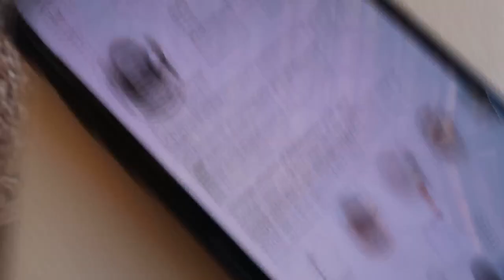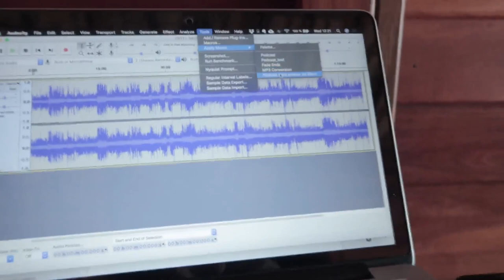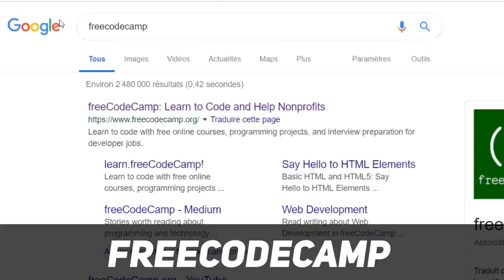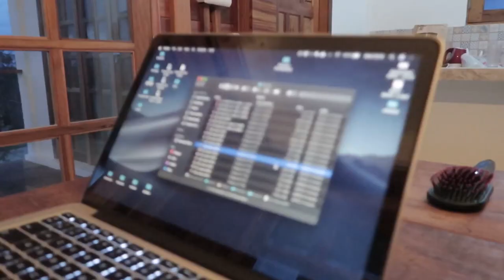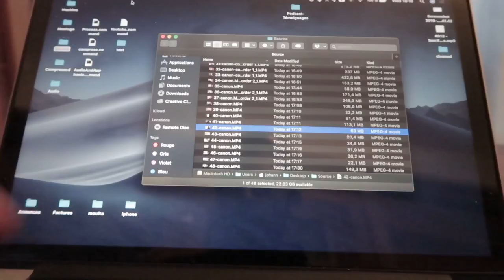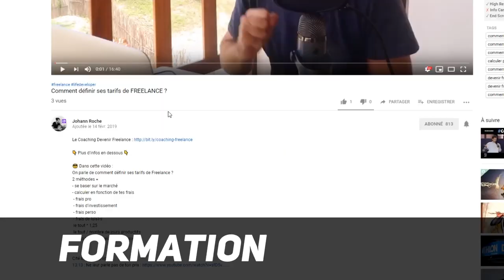Comment Devenir Développeur Web ? - Dans la peau d'un Freelance (Ep 3/7)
👇 Plus d'infos en dessous 👇

😎 Dans cette vidéo :

Dans cette vidéo je te donne des astuces pour devenir développeur.

Dispo aussi sur Apple Podcast et Google Podcast

💌 Reçois la lettre hebdomadaire

📸Voyageurs / Digital Nomad / Bon plans